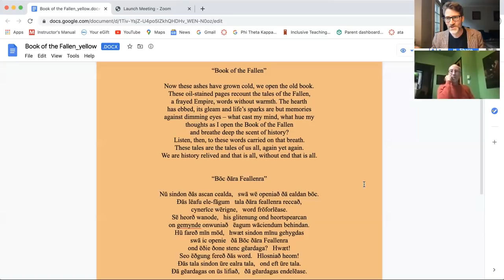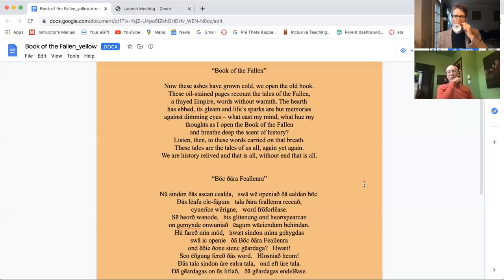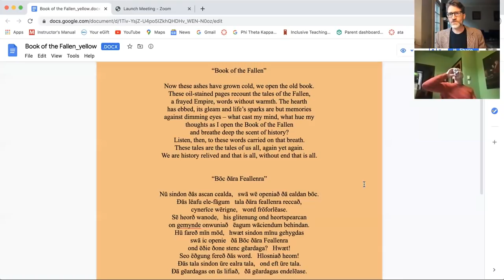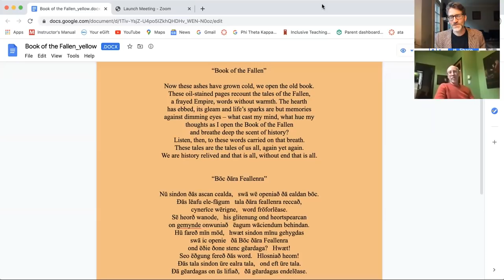Discussion with Steven Erikson on my Old English translation of his poem "Book of the Fallen"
Steering clear of spoilers for the majority of the video, I have a chat with Steven Erikson, author of The Malazan Book of the Fallen, about my Old English translation of his poem "Book of the Fallen," the prefatory poem that begins the series at the opening of Gardens of the Moon. To begin, Steven Erikson reads and comments on his poem, which serves as an epigraph for the series, following which I read and comment on the Old English translation. Toward the end of the video, we discuss the original poem together with MAJOR SPOILERS FOR THE SERIES.

Channel mentioned: @ACriticalDragon (Dr. A.P. Canavan, a.k.a. Professor Fireballs)